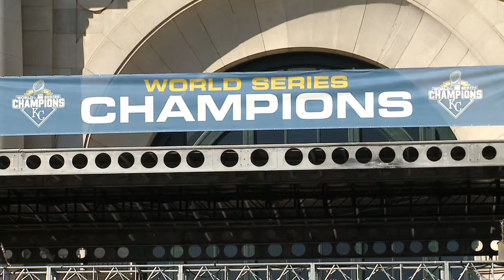Royal Celebration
Kansas City celebrated the Royals World Series win with a parade down Grand Street and rally at Union Station on Tuesday, Nov. 3, 2015.

A record crowd of 800,000 people celebrated with the teams’ second World Series win. Thanks to all of the City employees and event sponsors who made the celebration a spectacular success!

Special thanks to Tara L. Pollard of the Jackson County Office of  Communications for her contribution of footage for this video.